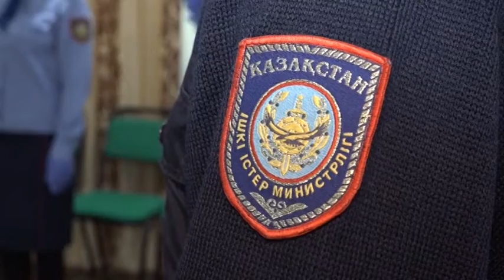Североказахстанских полицейских учат психологическим приёмам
Североказахстанских полицейских учат психологическим приёмам. Специальные тренинги провели для руководителей подразделений ведомства.